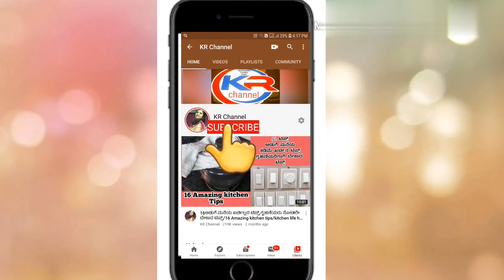ಮಳೆಗಾಲಕ್ಕೆ ಮಾಡಿ ಕಾರ್ ಕಾರವಾದ ಬಂಗಾರಪೇಟೆ ಪಾನಿಪುರಿ/ಗೋಲ್ ಗಪ್ಪ ರೆಸಿಪಿ/unique colourless bangarpet panipuri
Published
6-5-2020